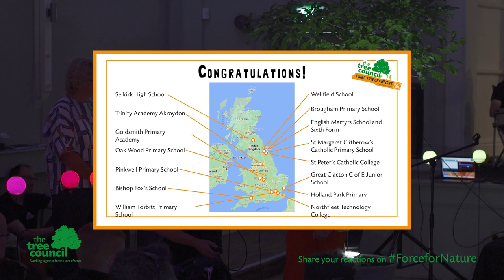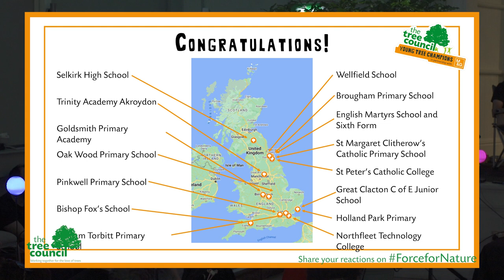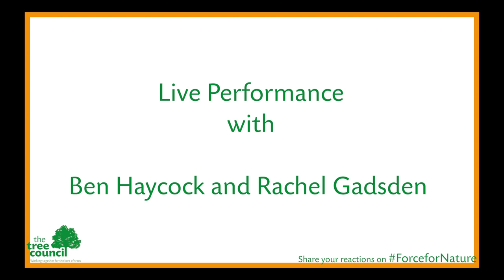Force for Nature Festival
Watch the Force for Nature Festival 2023 from Birmingham Botanical Gardens.